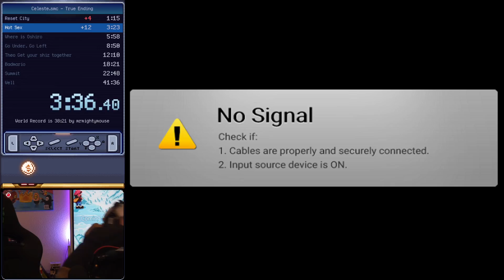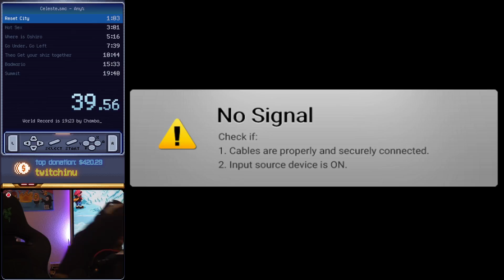I'm Bringing my Mario to GDQ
We're kicking off TRAINING SEASON to get into GDQ! There's no guarantee that I'll get in... but no one's going to stop me from trying.

3/20/22.